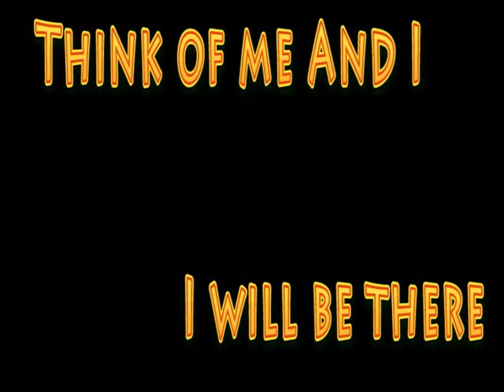Mike Fowler Video Pictures.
In Mike's Loving Memory: Rest In Peace, Dawg!
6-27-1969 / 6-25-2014